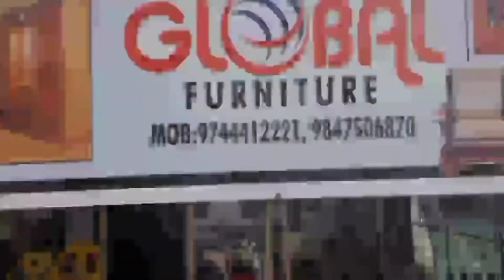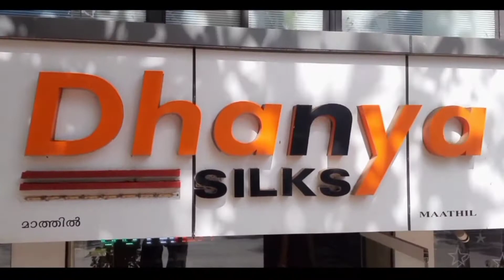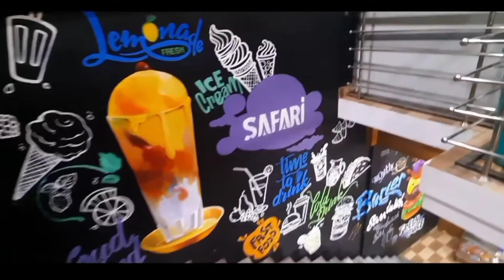റഷ്യൻ അക്രമണത്തെ കുറിച്ച് പയ്യന്നൂരിലെ വിവിധ വ്യക്തികളുടെ പ്രതികരണം.